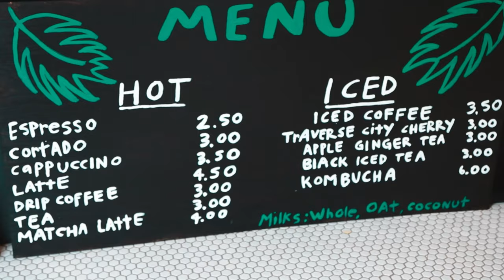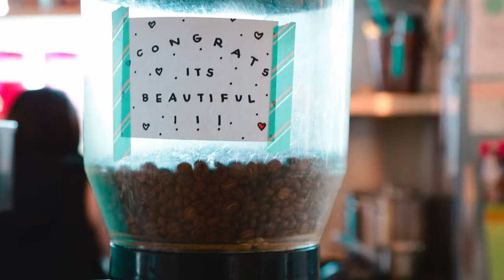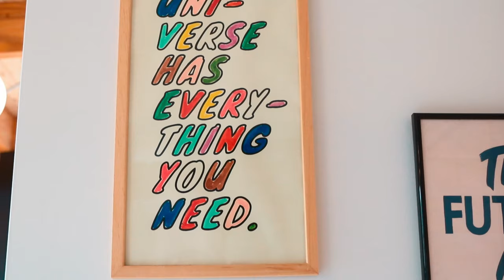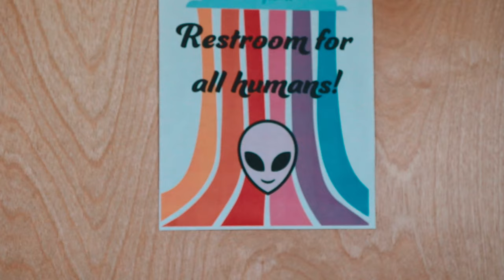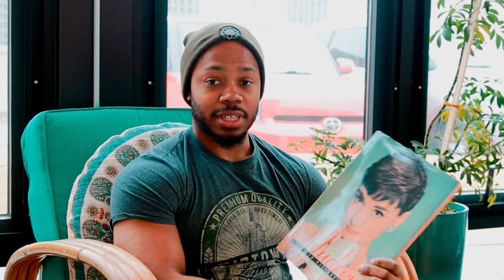One of the best coffee shops in Michigan: Drifter Coffee